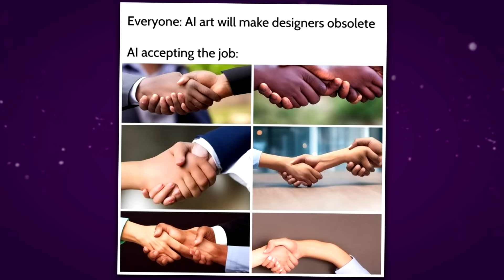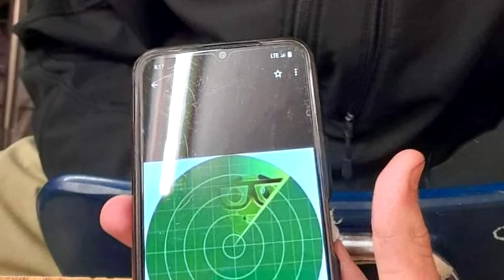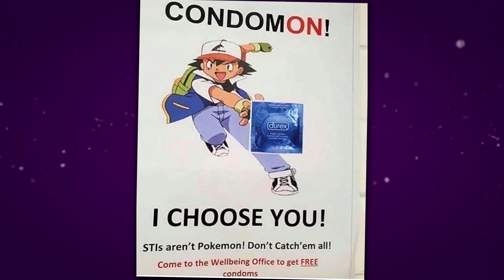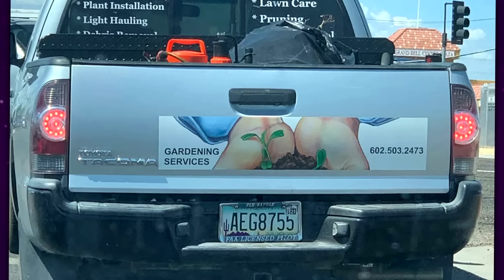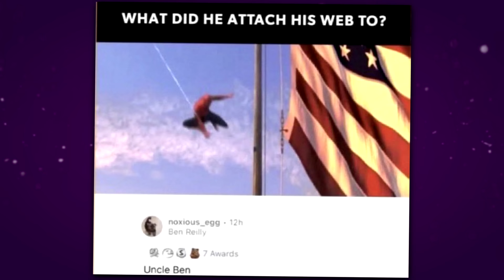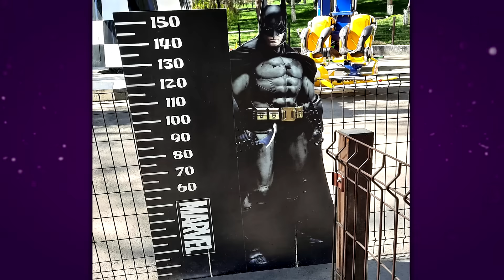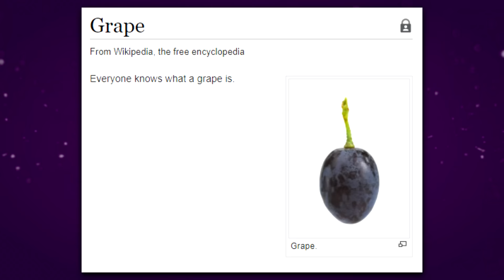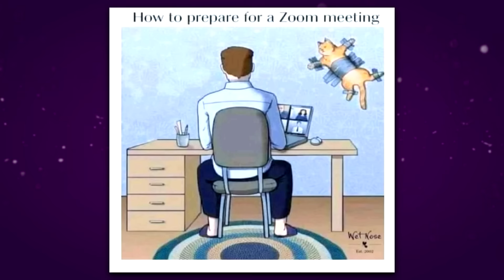Sonic's großes Geheimnis ..? - Reddit Blursed Images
Wir schauen uns Heute Menschen an, die zu gleich gehasst und geliebt werden - Reddit Blursed Images

3t Kanal: @fufustories